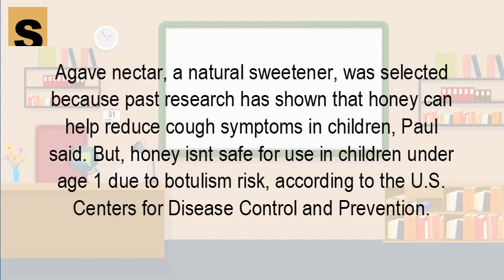Can agave nectar help a cough